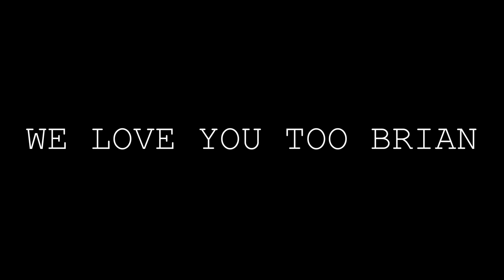More Bad News About My Health...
About Brian Barczyk:
Hi! I'm Brian Barczyk, and I have been daily vlogging on YouTube since May 10, 2016 sharing my amazing life filled with animals. My journey here on YouTube and social media has been truly magnificent and magical. Since 2016, I've been part of TV network series, produced my own documentary in South Africa, traveled the world to meet incredible animals and animal lovers, started a podcast, created a convention for animal content creators, built and expanded The Reptarium - an interactive reptile Zoo in Utica, Michigan and so much more.

In March 2023, just as we were ready to break ground on our expanded facility, I received a life-altering diagnosis of inoperable Pancreatic Cancer. Despite the challenges and my fears, the amazing community we've built on YouTube over the last 7+ years has kept me inspired to continue sharing my journey.

Now, I'm fully committed to building our expanded facility, Legasea Aquarium & The Reptarium, just across the street. This project represents resilience and the pursuit of dreams in difficult times. With the incredible support of our community, the ReptileArmy, we're turning obstacles into opportunities. Together, let's create a brighter future for reptiles and all animals, inspiring others to embrace their passions in the face of adversity.

Join us on this inspiring journey of discovery, conservation, and hope. Together, we'll make a lasting impact and celebrate the extraordinary animal world.